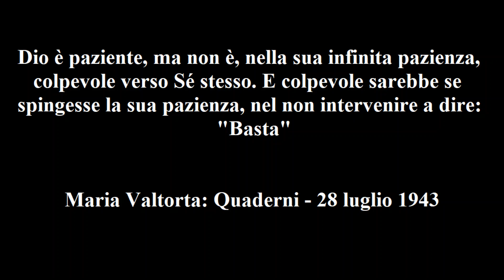Maria Valtorta – Quaderni - 28 luglio 1943: Dio è paziente, ma non è, colpevole verso Sé stesso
Maria Valtorta – Quaderni - 28 luglio 1943: Dio è paziente, ma non è, nella sua infinita pazienza, colpevole verso Sé stesso. E colpevole sarebbe se spingesse la sua pazienza, nel non intervenire a dire: “Basta”

Dice Gesù:

 «Non è molto tempo che ti ho detto di aiutarmi a salvarli, i colpevoli dell’ultimo peccato. Ma tu non hai capito quanto volevo dire. Hai pregato.
 Mi basta questo perché, in verità, necessita solo a Me di capire tutto. Ma per voi, figli miei, non è necessaria la rivelazione assoluta. Tutto quanto vi dico è un dono al quale non avete diritto, un dono spontaneo del Padre ai suoi più cari, perché è caro al mio Cuore farvi le mie confidenze, prendervi per mano ed introdurvi nel segreto del Re. Ma non dovete pretenderlo. È tanto bello essere confidenti di un Dio, ma è anche tanto bello e santo essere figliolini, tutti e ciecamente abbandonati al Padre che agisce di suo proprio, e i figli si lasciano condurre senza voler sapere dove il Padre li conduce.
 State sicuri, o figli, Io vi guido su vie di Bene. Il vostro Padre non vuole che il vostro bene.
 Sia i confidenti che i fidenti ci vogliono per la gioia del mio Cuore, ed è somma perfezione essere, poi, “confidenti-fidenti”. Allora siete discepoli, già capaci di agire in nome del Maestro, e pargoli che si lasciano condurre dal Padre. Siete, allora, il mio conforto e la mia letizia.
 In un mondo quale è il vostro è così difficile per Me trovare anime di discepoli! Ed è ancora più difficile trovare, anche nei pargoli, anime di pargoli! Vi ha tanto corrotti il fiato della Bestia che ha ucciso la semplicità, la fiducia, l’innocenza, nella quale Io mi riposavo, anche nelle anime dei bimbi.
 Ieri non ti ho detto nulla, Maria, e tu eri smarrita come uno che ha perduto la via. Ma Io sono non solo il tuo Maestro, sono il tuo Medico, e medico non soltanto dello spirito, ma anche della tua carne. Ho visto, ieri, che eri troppo stanca e ho taciuto, serbando ad oggi tante parole per te. Non voglio che il mio piccolo portavoce si spezzi nello sforzo superiore alle sue forze. Oggi parlo per ieri e per oggi.
 Tu hai pregato, offerto e sofferto secondo il mio desiderio di impedire il compiersi dell’ultima colpa. E vi sei riuscita, per quanto tu pensassi una cosa e in realtà “l’ultima colpa” fosse un’altra. Avevo ispirato nelle anime migliori molti desideri di pregare e soffrire per questo scopo, perché vi era bisogno di molto, molto, molto sforzo per vincere il pericolo. E vi è bisogno tuttora di molto, molto, molto sforzo per condurre a termine la cosa senza degenerazioni peggiori del primo male.
 Ieri, unico segno del mio essere con te per esserti Luce e Voce, è stato il guidarti la mano nell’aprire il Libro alle pagine che a distanza di secoli parlano di ora. Le leggeremo insieme ed Io te le commenterò. Ma, da ieri, hai capito che in esse era “l’oggi”.
 È stato impedito un grande male, Maria, un grande male. Ho avuto pietà di voi, popolo che avete Roma cristiana per cuore. Però, ora più che mai, bisogna molto pregare e soffrire, Maria, e fare pregare, e soffrire, se fosse possibile - ma è più difficile perché gli eroi della sofferenza sono molto pochi - perché il “grande male” debellato non germogli, come pianta maligna, in mille piccoli mali che finirebbero per formare un bosco maledetto in cui tutti perireste con orrore non immaginabile.
 Ho avuto pietà di voi. Ma guai se, a questa pietà strappata alla Giustizia, per l’istanza delle preghiere mie, di mia Madre, dei Protettori e delle vittime, voi, o popolo mio, rispondeste con azioni che vi farebbero demeritare la mia grazia. Guai se alla unica grande “autoidolatria” succedesse la piccola e numerosa “autoidolatria”!
 Uno solo è Dio, e sono Io, e non vi è altro Dio all’infuori di Me. Questo va ricordato. Dio è paziente, ma non è, nella sua infinita pazienza, colpevole verso Sé stesso. E colpevole sarebbe se spingesse la sua pazienza, nel non intervenire a dire: “Basta”, sino ad una indifferenza verso il rispetto di Sé stesso.
 Per un idolo caduto non innalzate tanti idoletti, tutti ornati degli stessi segni satanici di lussuria, superbia, frode, prepotenza e simili.
 Se sarete buoni vi salverò sino in fondo. Ve lo prometto, ed è promessa di un Dio. E, nella mia Intelligenza a cui nulla è occulto - anche il più segreto dei delitti, anche il più insignificante dei moti umani - non pretendo che tutto un popolo sia perfetto. So che se dovessi premiarvi quando tutti aveste raggiunto la Bontà, non vi premierei mai, ma intendo che se è inevitabile che qualcuno pecchi, la massa sia tale da imporre ai Capi una condotta degna del mio premio. Poiché, ricordatelo sempre, i Capi compiono i Peccati, ma è la massa che, coi suoi peccati minori, porta i Capi al grande Peccare.
 E per ora basta, anima mia. Più tardi rileggeremo insieme Isaia e, come nella sinagoga e nel Tempio, Io te lo commenterò.»